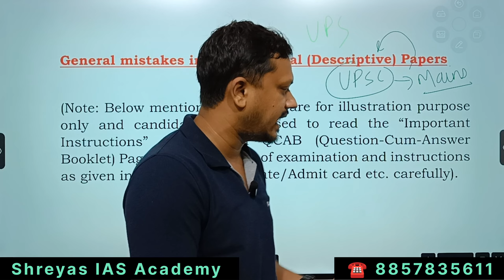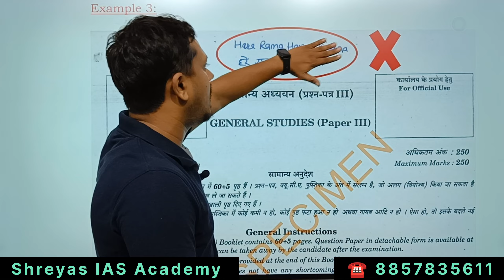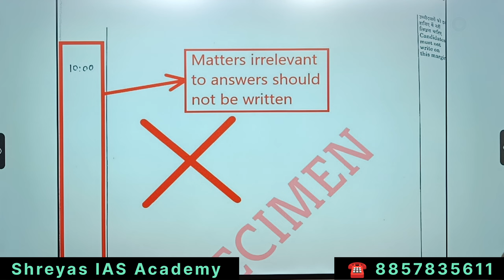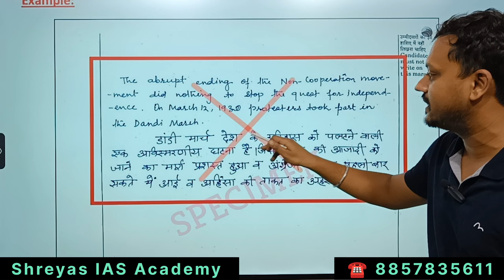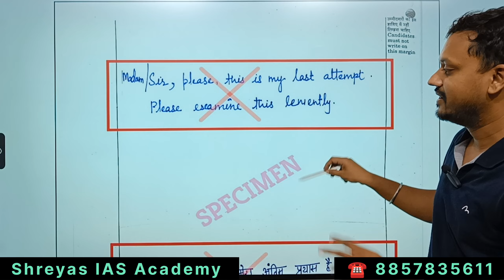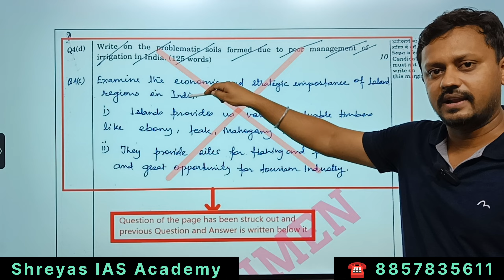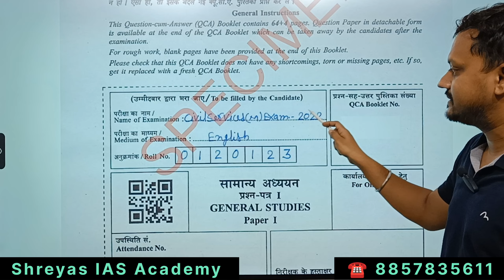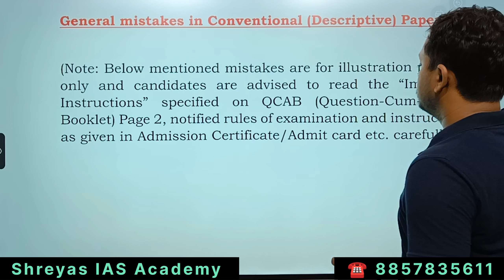Common Mistakes by UPSC Candidates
The Civil Services Examination (CSE) is a standardized test in India conducted by the Union Public Service Commission for recruitment to higher civil services in the Government of India, such as the All India Services and Central Civil Services (Group A and a few Group B posts).
It is conducted in three phases: a preliminary examination consisting of two objective-type papers (Paper I consisting of General Studies and Paper II, referred to as the Civil Service Aptitude Test or CSAT), and a main examination consisting of nine papers of conventional (essay) type, in which two papers are qualifying and only marks of seven are counted; finally followed by a personality test (interview). A successful candidate sits for 32 hours of examination during the complete process spanning around one year.
Those who pass the Civil Service Examination may be selected to join the following services:

All India Services
Central Civil Services (Group A)
Indian Foreign Service (IFS)
Indian Audit and Accounts Service (IA&AS)
Indian Civil Accounts Service (ICAS)
Indian Defence Estates Service (IDES)
Indian Information Service (IIS)
Indian Postal Service (IPoS)
Indian P&T Accounts and Finance Service (IP&TAFS)
Indian Railway Protection Force Service (IRPFS)
Indian Revenue Service (IRS-IT)
Indian Railway Management Service (IRMS)
Central Civil Services (Group B)
Armed Forces Headquarters Civil Services (AFHCS)
Delhi, Andaman and Nicobar Islands Civil Service (DANICS)
Delhi, Andaman and Nicobar Islands Police Service (DANIPS)
Pondicherry Civil Service (PCS)
Pondicherry Police Service (PPS)
Previously, passing the Civil Services Examination also allowed candidates to join the Central Secretariat Service (CSS) Indian Ordnance Factories Service (IOFS) or the Indian Railway Management Service (IRMS)

Stages of UPSC Exam:-
Stage I: Preliminary Examination - Held in June every year. Results are announced in August.
Stage II: Mains
Examination - Held in October every year. Results are announced in January.
Personality Test (interview) - Held in March. Final results are usually announced in May.